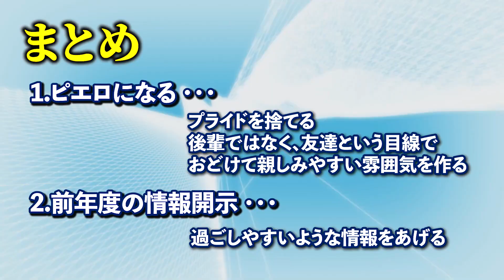【医学生】医学部で4留したDr.みずきが友達を作る為にやった〇〇4選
【動画目次】
0:00 ハイライト
0:11 OP
0:15 はじまり
0:51 医学部で4留したDr.みずきが友達を作る為にやった〇〇4選〜1つ目 ピエロになる〜
3:07 医学部で4留したDr.みずきが友達を作る為にやった〇〇4選〜2つ目 前年度の情報開示〜
4:23 医学部で4留したDr.みずきが友達を作る為にやった〇〇4選〜3つ目 とりあえずニコニコ〜
4:50 医学部で4留したDr.みずきが友達を作る為にやった〇〇4選〜4つ目 相談しに行く〜
6:35 まとめ
6:45 ED
医師講師も留年や浪人を経験しているひとばかり
どの予備校教材・大学教材でも対応
他社フルサポート内容と同等のサービスを比較すると60％オフ